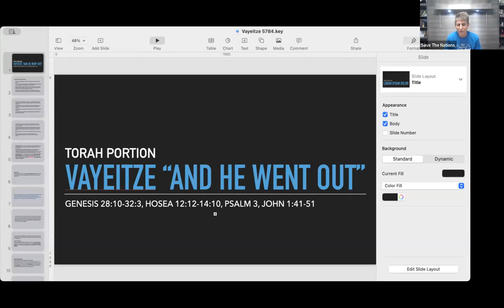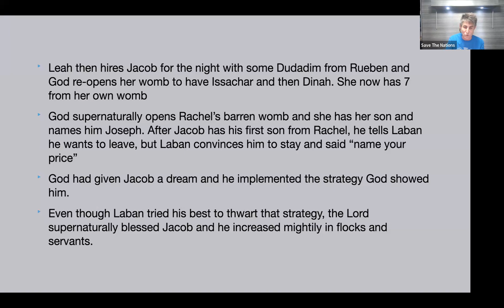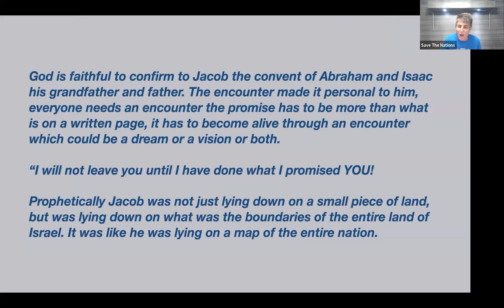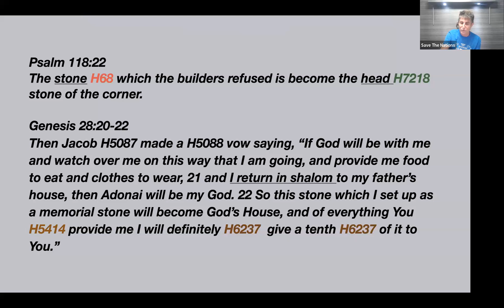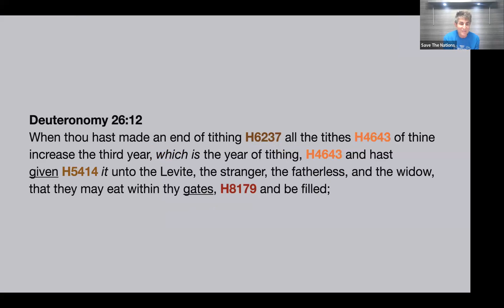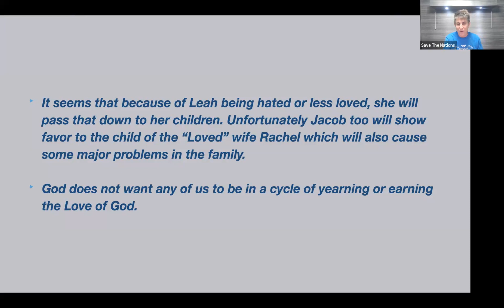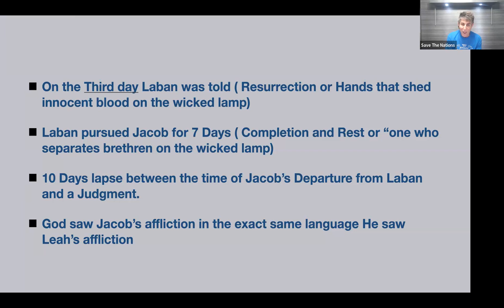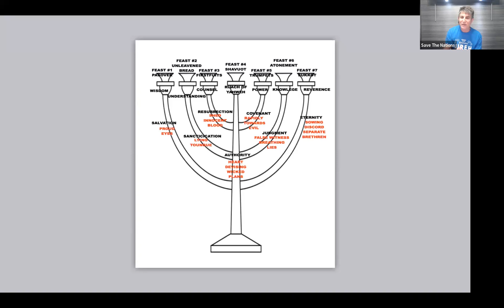Vayeitze "And He Went Out" Vayetze Genesis28:10-32:3#parasha